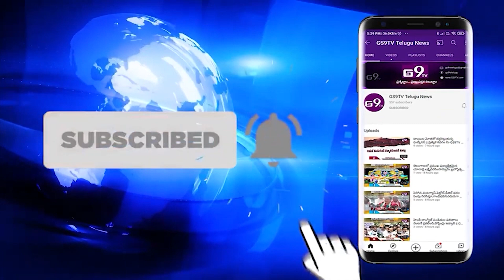ప్రగతి నివేదిక బుక్‌లెట్ ను ఆవిష్కరించిన ఎమ్మెల్యే కేపి వివేకానంద్ || GS9TV TELUGU NEWS